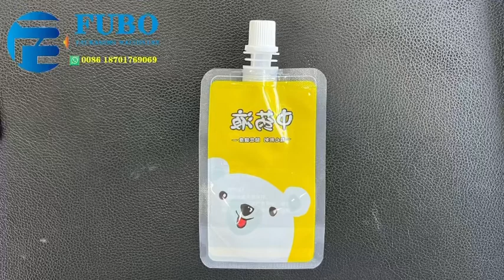Hand type spout sealing machine | semiautomatic spout pouch sealing machinery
spout sealing machine, sealing spout machine, spout pouch sealing machinery,
semiautomatic spout pouch sealing machine, spout welding machiine